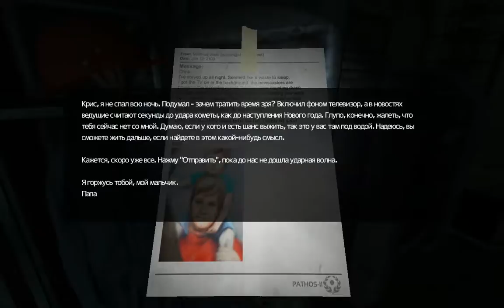Soma Gameplay Walkthrough Part 2